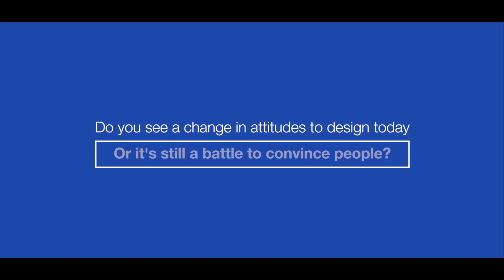Dipendra Baoni, Founder Lemon Design, on designing for sustainability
As the founder of Lemon Design, Dipendra  Baoni takes a special interest in ensuring that design is in sync with sustainability. The firm has worked with global, national as well as upcoming brands like Vresorts, where they have provided a holistic design integration for all the brand elements.